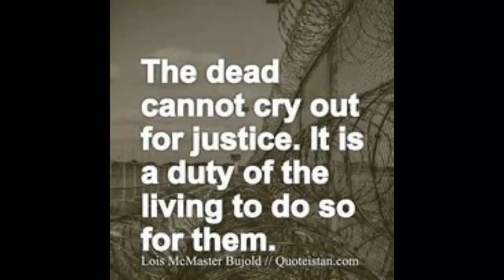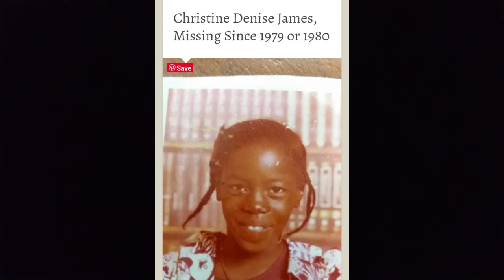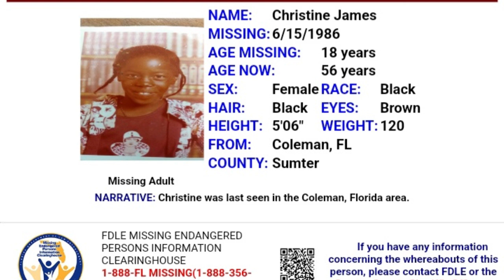Pregnant, Eleven Years Old, and Missing!!! Christine Denise James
ADULT  CONTENT.
The details in this story are unclear. The dates are unconfirmed.
Was this 11 year old little girl, who was never reported missing, really pregnant?
Did she really run away or did someone make her disappear?
Did she really kill someone or did she take the blame for the murder to cover for her mother?
What ever happened to her?
She disappeared sometime in her young life and no one ever reported her missing.